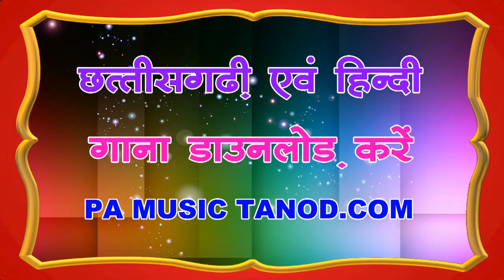tor maya m g hoge deewani तोर मया म ग होंगे दीवानी || dwarika and seema